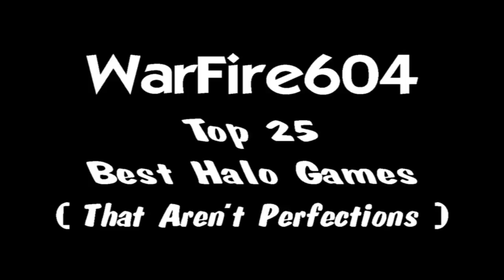My Top 25 Best Halo Games #22 - Sniping Ownage - Halo 4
This was a big Team snipers playlist from Halo 4 that was intense, with some sweet no scopes, wicked headshots and a killing frenzy. It was crazy.